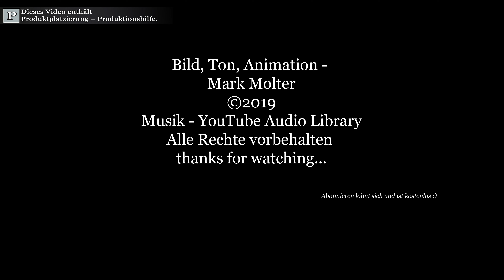Dezember Giveaway M1Molter - Dombach Celesto Toilettendeckel.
Das Gewinnspiel ist leider Vorbei! Versuche es doch auf meinem nächsten  Marks Flohmarkt:
Hier gibt es Monatlich die Möglichkeit was zu bekommen...

⇨ Dombach Celesto Toilettendeckel - mit Softclose
¹- auf Amazon

⇨ Mein Youtube Equipment: ¹- auf Amazon
● Meine weiteren Internetauftritte und meine Homepage:

●¹) Mit ¹ gekennzeichnete Links in meiner Videobeschreibung sind Afilliate-Links .
Das Anklicken der Links verschiedener Händler auf dieser Seite und der Abschluss eines Kaufs kann dazu führen, dass diese Seite eine Provision verdient.